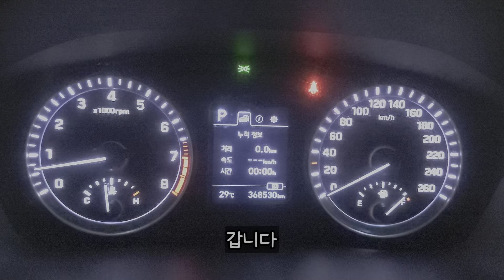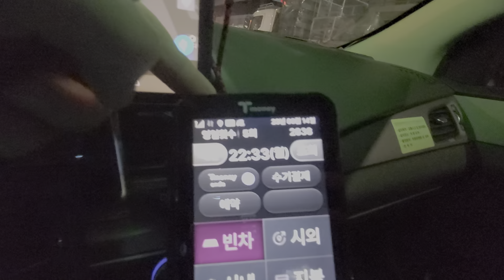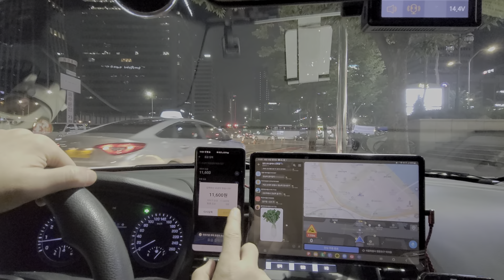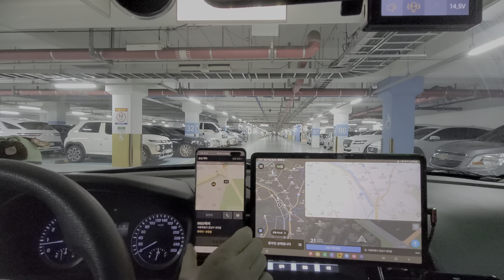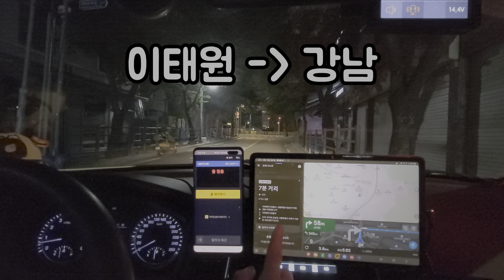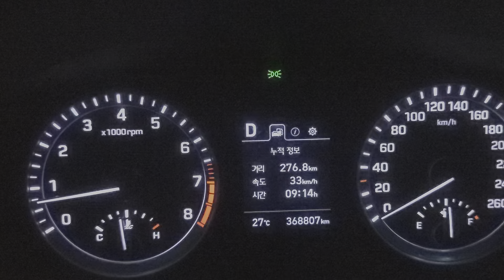EN] 안 줄땐 미웠는데. 막상 주니까 좀 이상해. (feat 너무 위험해 보이는데)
돌아온 카카오택시 콜. 기존에 등록을 안해줘서 못했었던.. 추가로 써포트해주는 우티. 뭔가 조금 든든해지기 시작했다. 예전 운행 스타일대로 돌아온 느낌.

멤버쉽 채널에 가입하여 혜택을 누려보세요.